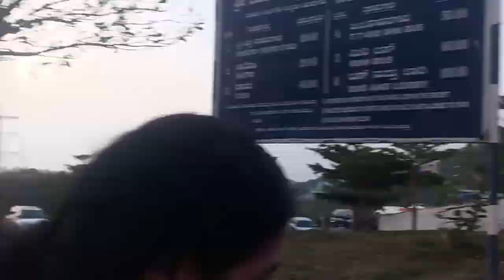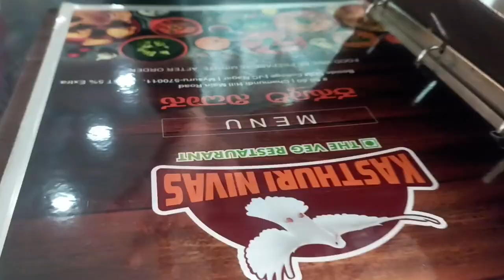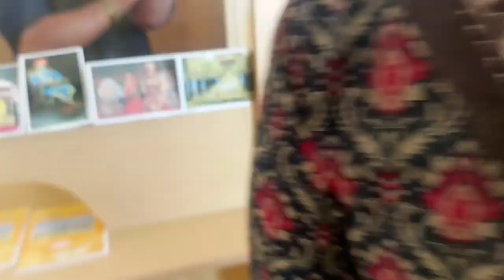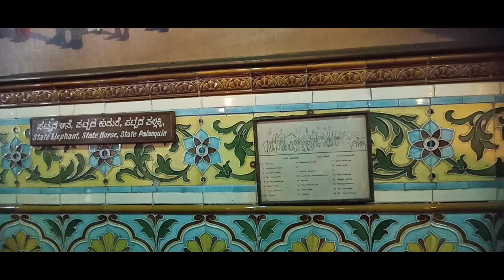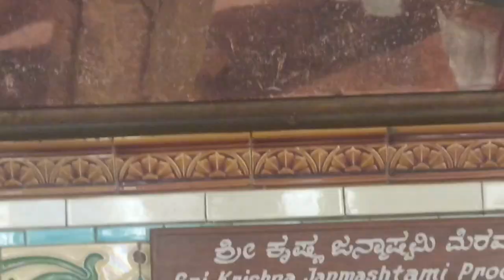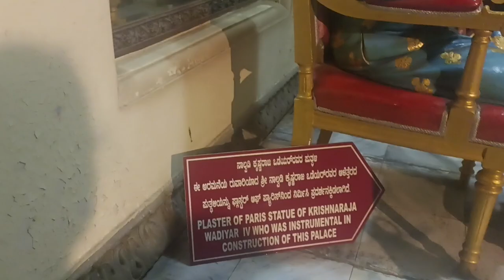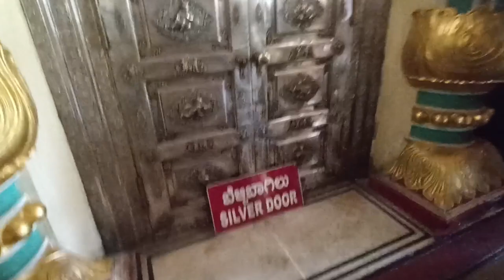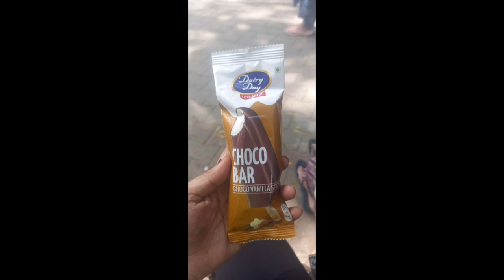DAY 2 | MYSORE | Chamundeshwari temple | Mysore palace